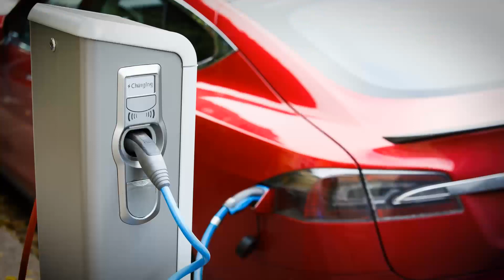2022 Smart Energy Water Overview_Peter Hunt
Together, SEW and Itron are enabling a utility and end use customer digital transformation. The collaboration combines Itron’s leadership in delivering intelligent connectivity and comprehensive utility-focused solutions with SEW’s award-winning CX platform to deliver a superior customer-focused solution for smart cities and utilities.